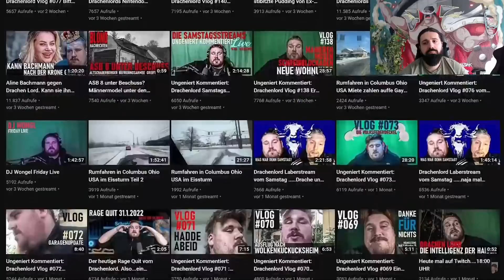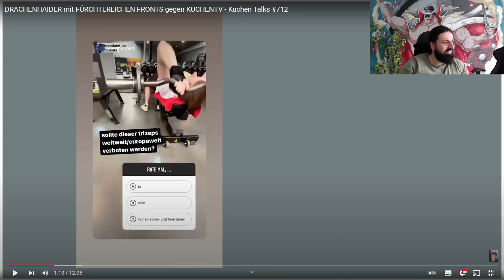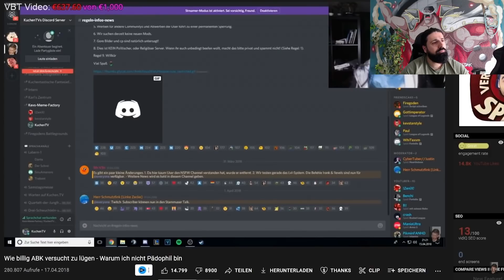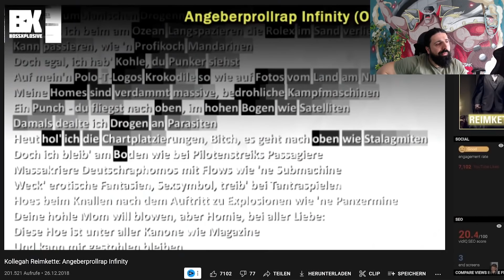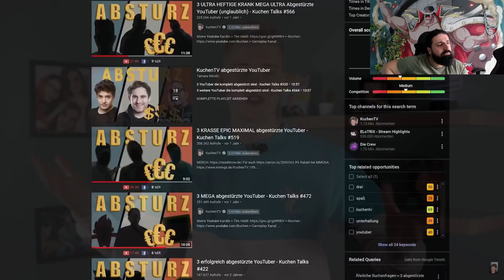Mazdak REAGIERT auf den kleinen Konflikt zwischen Hank und Kuchen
🎥 Mein Equippment:
*Mikrofon Rode NT USB